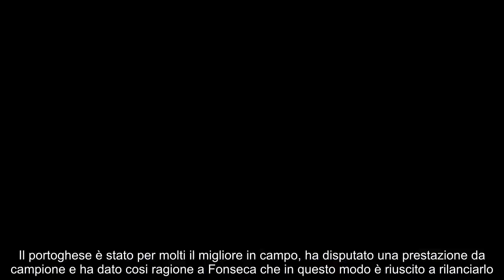Sorpresa Fonseca e Leao in casa Milan